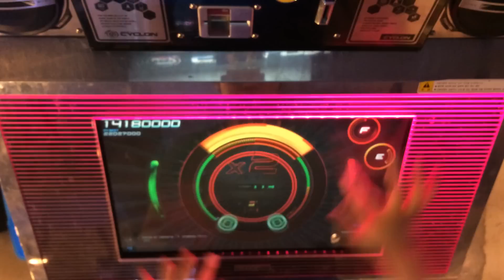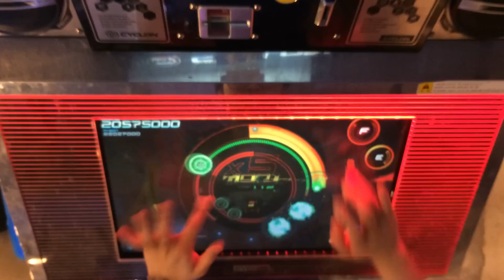[Beatcraft CYCLON] Souls of Vampire S1 Hand shot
[Beatcraft CYCLON] Super maniac / Souls of Vampire S1 / Hand shot

PLAYER : Machi